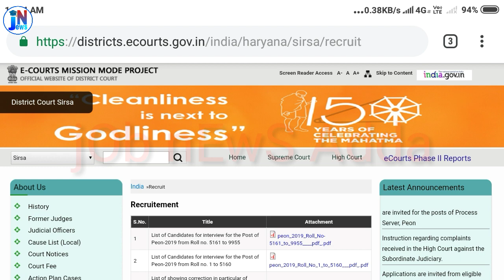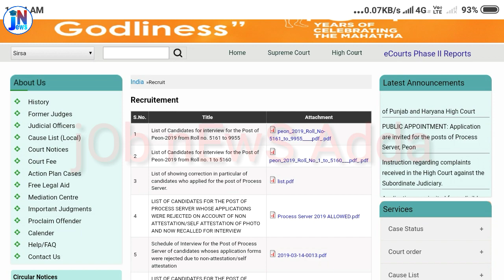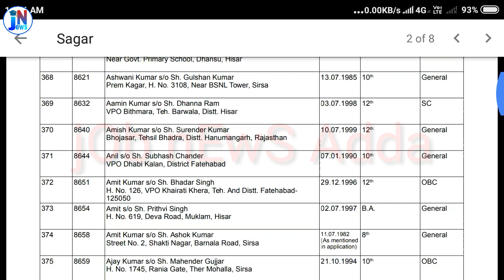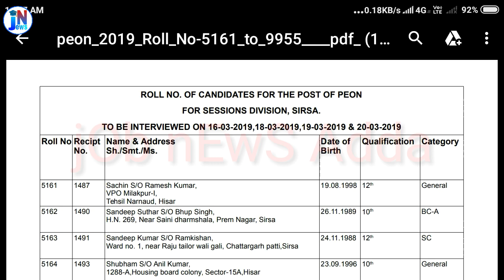सिरसा कोर्ट पियान इन्टरव्यू के रोल नंबर जारी || Sirsa court Peon interview roll number release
सिरसा कोर्ट चपड़ासी पोस्ट के इंटरव्यू के रोल नंबर जारी || Sirsa court Peon interview roll number releas

नमस्कार दोस्तों...
आपका स्वागत है  " jOb nEws Adda " YouTube channel में। इस channel में आपको Government Job कि जानकारी मिलेगी । जो भी government Vacancies निकलेंगी उनकी  complete जानकारी आपको सबसे पहले दी जाएगी और अगर POLICE line की तैयारी कर रहें हैं तो ये channel आपके लिए और भी helpful होने वाला है,क्योंकि हम आपको  "physical test " पास करने के बेस्ट tip बताएंगे । Police line Vacancies से सम्बन्धित जो भी समस्या हो आप हमें comment कर के पूछ सकते हैं ।
99% आपको उसका सही और सटीक जवाब मिलेगा।
धन्यवाद् । 🙏🙏🙏
job news adda ,
peon bharti,
police constable Results,
punjab patwari ,
Online job details,
Police vacancy,
vicancy news,
Results ,